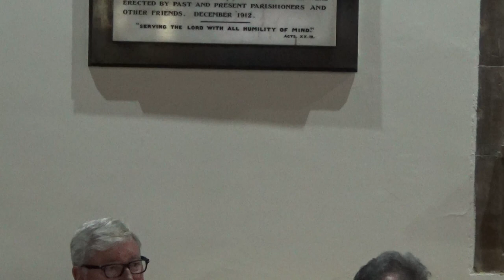Wirral West Constituency Committee (Wirral Council) 14th June 2018 Part 2 of 3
St Mary’s Parish Church, 2 Church Road, Upton, Wirral CH49 6JZ

Present:
Jackie Hall (community representative)
Cllr Jeff Green
Cllr Wendy Clements
Cllr Andrew Gardner
Cllr Michael Sullivan
Cllr Stuart Whittingham
Cllr Matthew Patrick

The agenda and reports for the meeting are published on Wirral Council's

8. Community Question Time 0:01

1 hour will be allocated for this item / discussion.

6. Constituency Manager's Progress Report 41:33

The Constituency Manager will update Members on matters relating to the Wirral West Constituency area - 10 minutes will be allocated for this item / discussion.

7. Update from Community Representative 44:04

10 minutes will be allocated for this item / discussion.